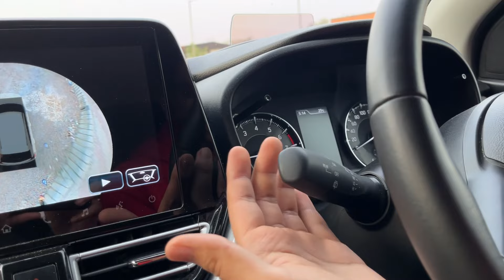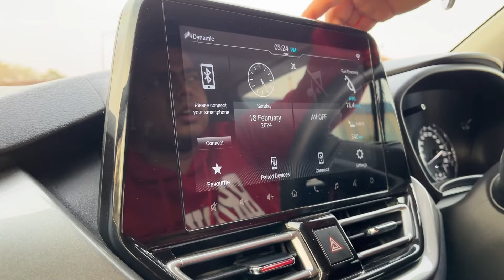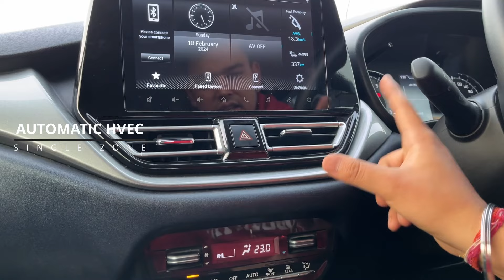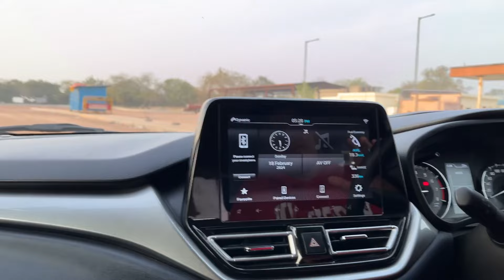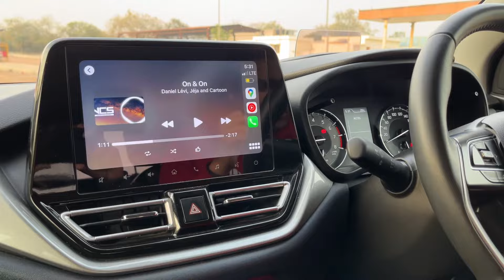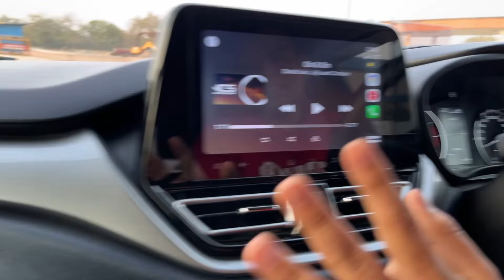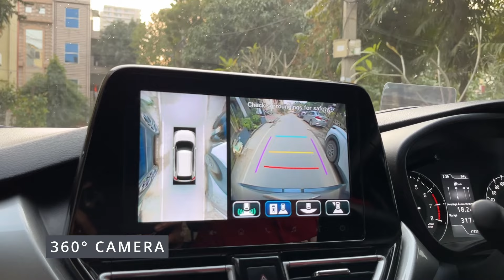Maruti Suzuki Baleno | Worth buying in 2024?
The 2022 Maruti Baleno is a compact hatchback that exudes style, comfort, and efficiency. With its sleek design and aerodynamic profile, the Baleno captures attention on the road. Inside, the cabin offers a spacious and modern environment with premium materials and ergonomic design. The Baleno is equipped with advanced technology features including a touchscreen infotainment system with smartphone connectivity, navigation, and voice commands. Under the hood, it boasts a range of fuel-efficient engines, providing a perfect balance of performance and economy. Whether navigating city streets or cruising on the highway, the Baleno offers a smooth and enjoyable driving experience. Safety features such as ABS, EBD, dual airbags, and rear parking sensors ensure peace of mind for both driver and passengers. Overall, the 2022 Maruti Baleno is a versatile and practical choice for those seeking a stylish yet affordable hatchback option.

0:00 Intro
0:20 Exterior
2:31 Engine
3:06 Interior
9:58 2nd Row
11:27 Driving Experience
13:07 Should you buy it?